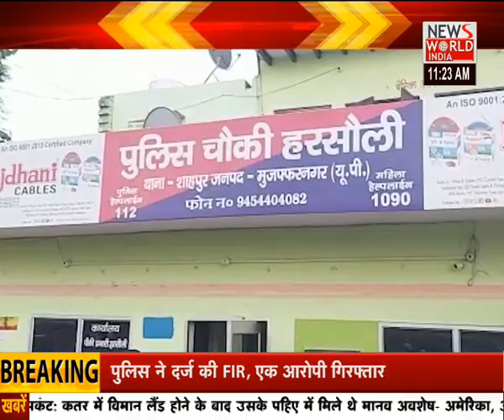News World India Live : din ki badi news | Latest News | Hindi News | Breaking News